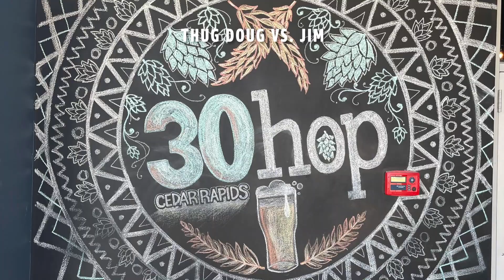Blitz Chess with the Cedar Rapids Chess Club: Thug Doug vs. Jim, English Opening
Big thanks to the Cedar Rapids Chess Club for meeting up with me to play some blitz. for info on their club and more! if you'd like to buy me a cup of coffee.